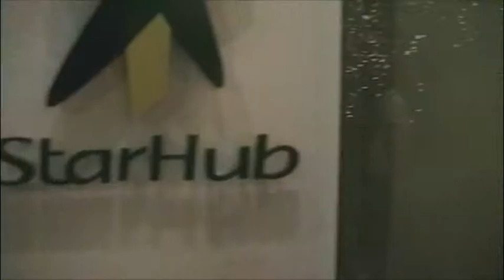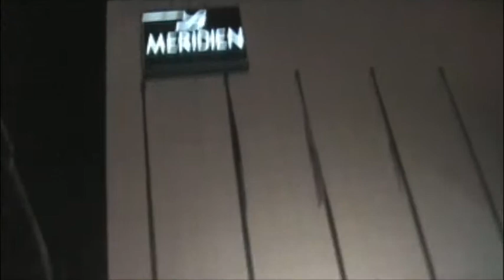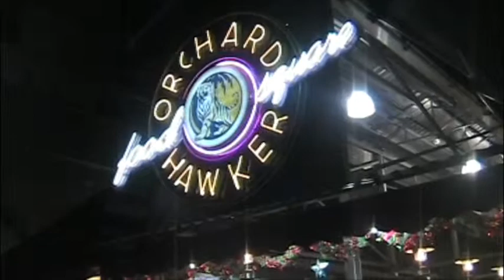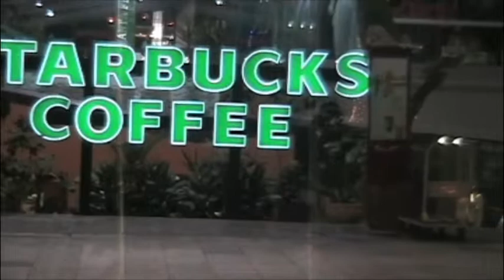Plaza Singapura at Night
Happy memories of 2007 Christmas in Singapore with the whole family.